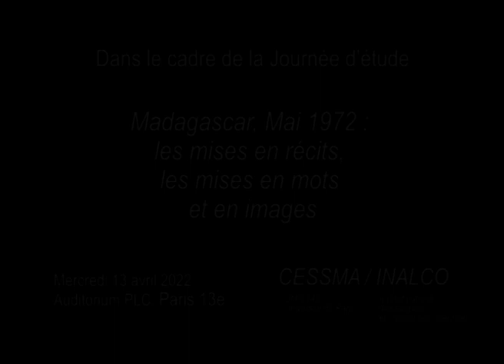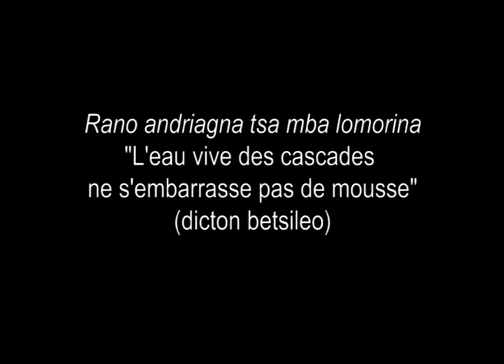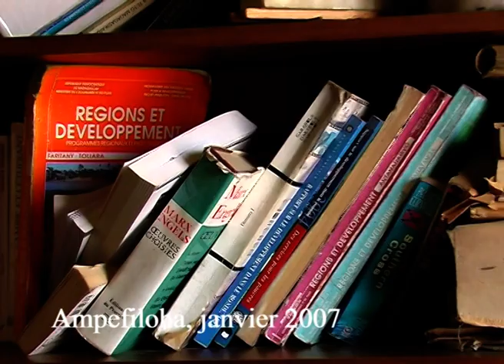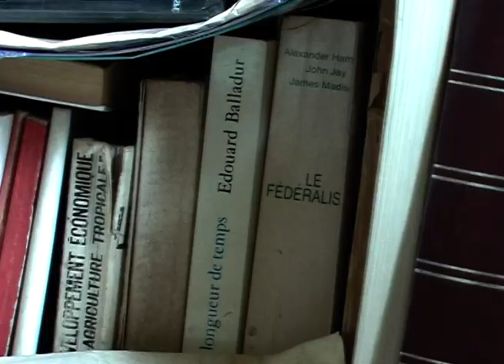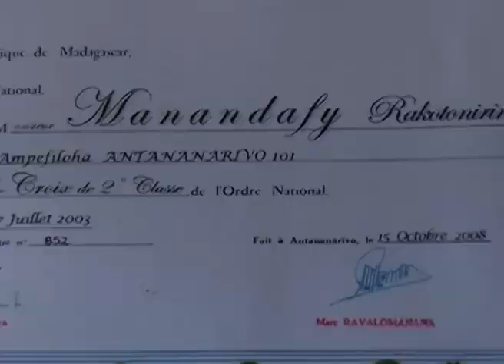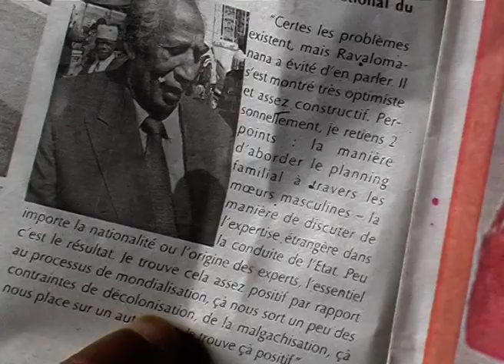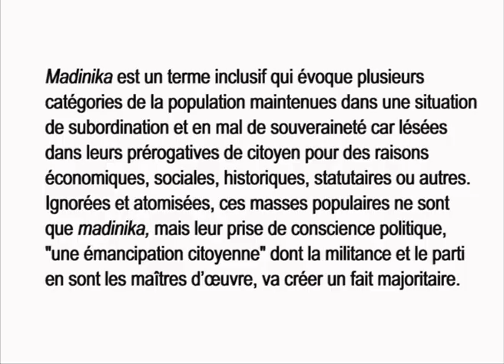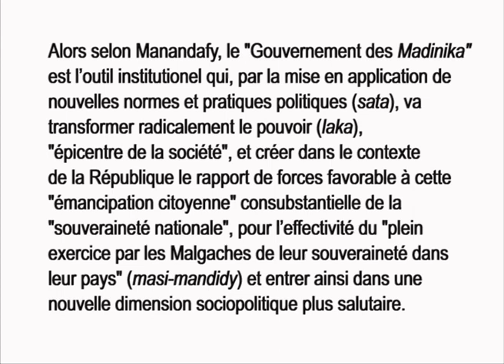"Conversations avec Manandafy Rakotonirina" de Andriamanivohasina Rakotomalala, cinéaste-ethnographe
Des extraits de conversations, s’étalant sur quelques années, avec Manandafy Rakotonirina (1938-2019), sociologue, économiste, universitaire et homme politique, une figure du mouvement populaire de 1972 à Madagascar qui a révolutionné le contexte politique malgache post-colonial.
Projection dans le cadre de la journée d'étude : "Madagascar, Mai 1972 : les mises en récits, les mises en mots et en images", organisée à l’Auditorium PLC, Paris 13e, pour le cinquantenaire du mouvement populaire de 1972.